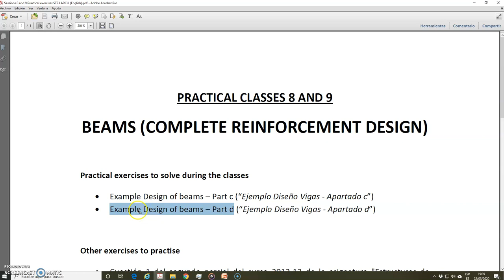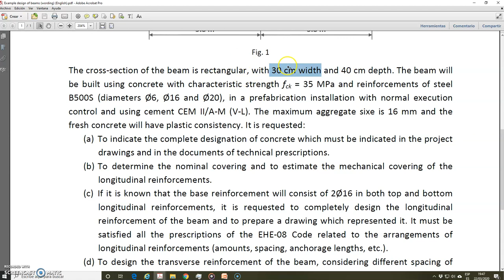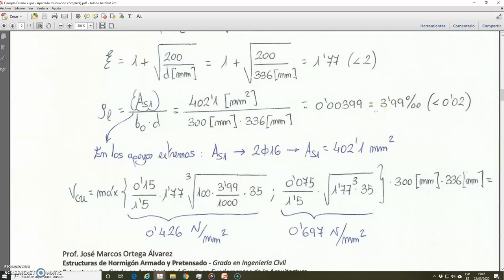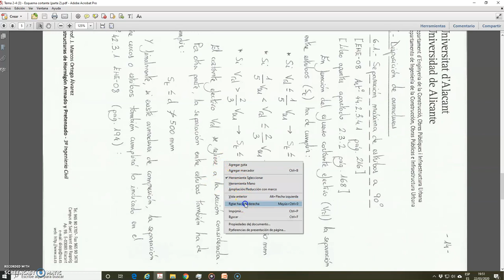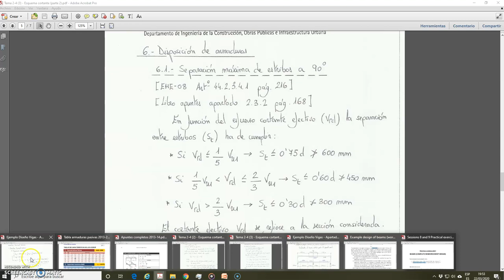STR3-GFARQ (Eng) - Example design beams (transverse) - Part 2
Example of design of transverse reinforcement in beams. It includes the part 2 of the detailed explanation of the solution of the "Example Design of beams - Part d", which is part of sessions 8 and 9 of practical classes of the subject "Structures 3" for the English group of the Degree in Fundamentals of Architecture at the University of Alicante (Spain). The abovementioned sessions 8 and 9 are focused on the complete design of the reinforcement in beams.